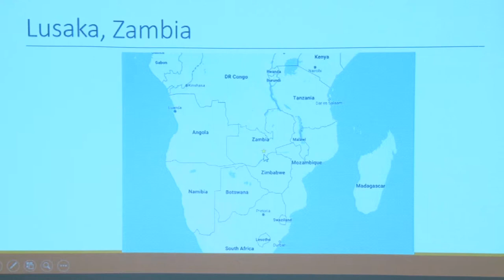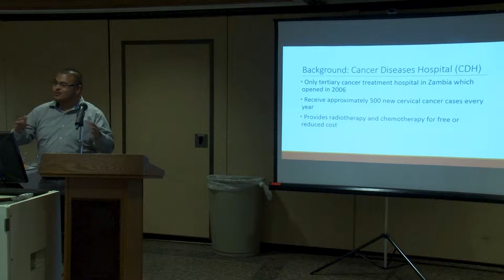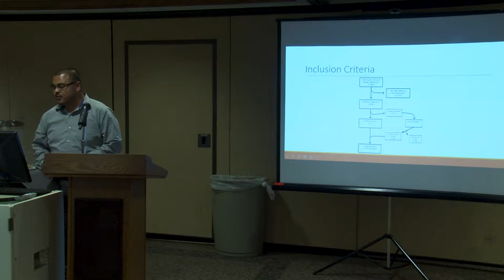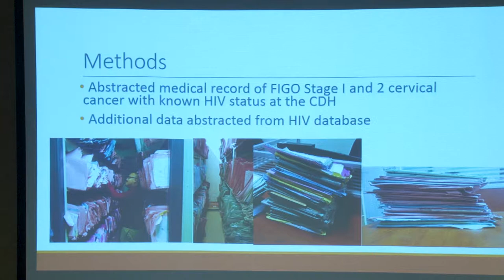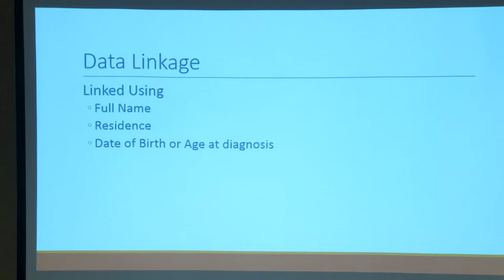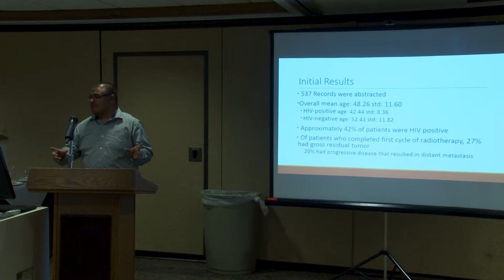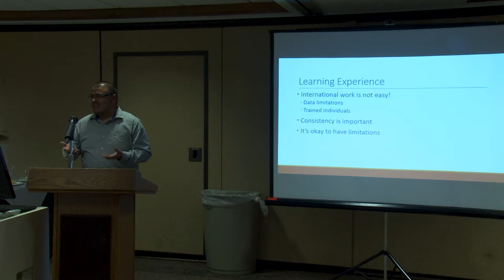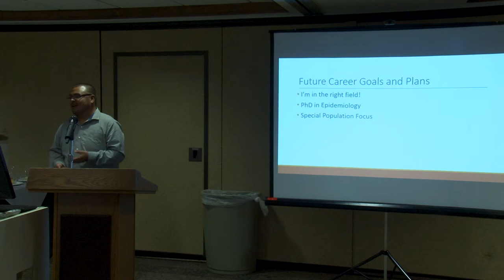2017 CEESP Mario Trejo